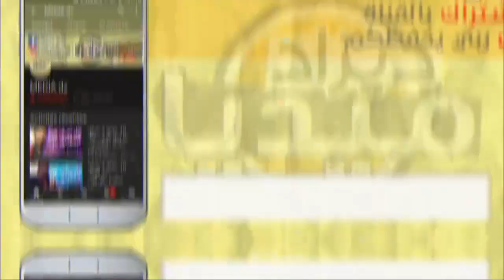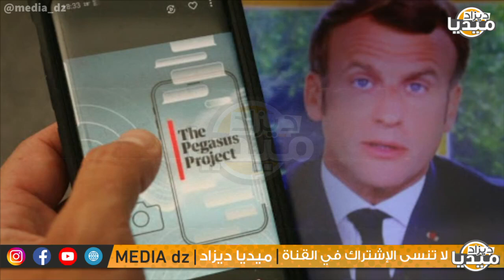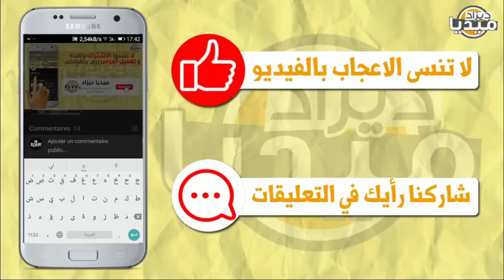عـاجل..قرار صـ ـادم من أمريكا ضد المخزن بسبب خرجة الجزائر..توقيف بيع السـ لاح راحت عليهم!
❤❤استغفر الله - اللهم صلي وسلم على سيدنا محمد ❤❤